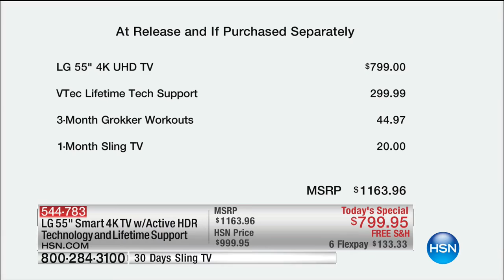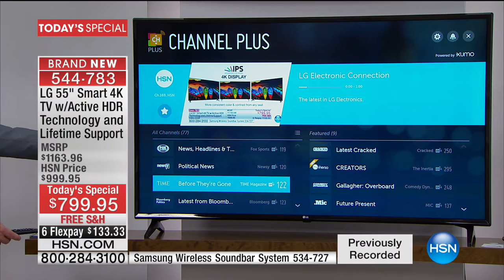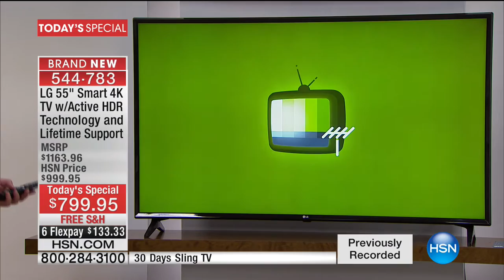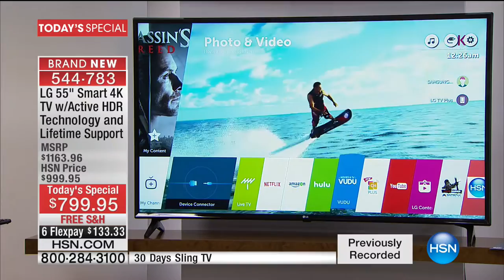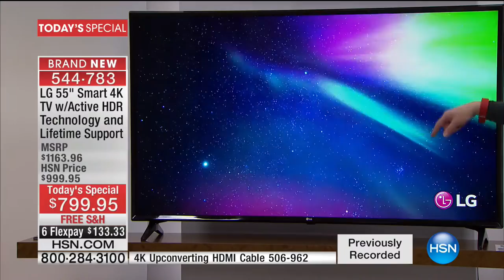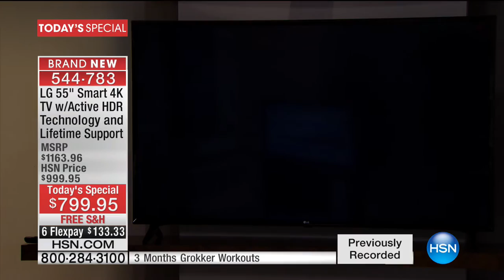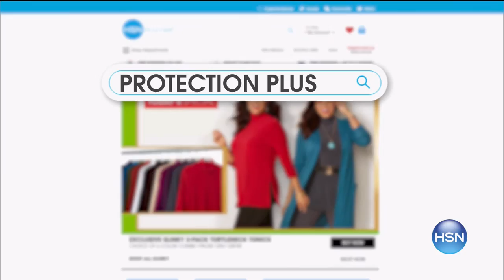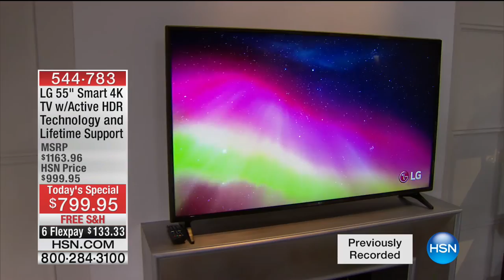HSN | LG Electronic Connection 03.26.2017 - 05 AM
LG  Electronics